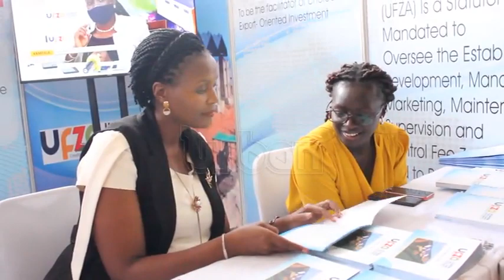Uganda, UAE business forum kicks off